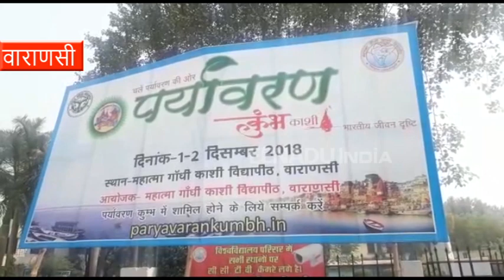काशी में आज से शुरू होगा पर्यावरण कुंभ, उप मुख्यमंत्री करेंगे शुरुआत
वाराणसी : प्रयागराज में होने वाले कुंभ से पहले बनारस में पर्यावरण कुंभ की शुरुआत होने जा रही है. इस कुम्भ की मेजबानी करने वाले महात्मा गांधी काशी विद्यापीठ के मैदान में सारी तैयारियां पूर्ण हो चुकी हैं. उपमुख्यमंत्री दिनेश शर्मा इस कार्यक्रम की शुरुआत करेंगे. इस दौरान यूपी समेत हिमाचल, बिहार और कई अन्य राज्यों के राज्यपाल भी मौजूद रहेंगे.